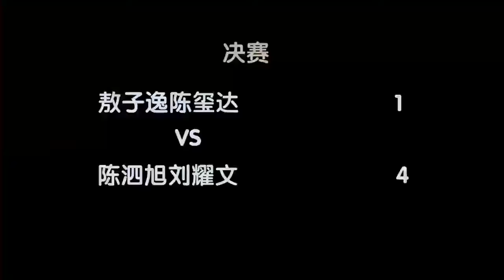【TF家族马嘉祺】星期五练习生之神无月前夜 上